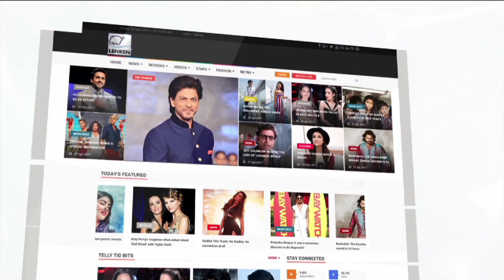Akshara Singh और Ritesh Pandey का सबसे मजेदार इंटरव्यू | Lehren Bhojpuri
अक्षरा सिंह और रितेश पांडे ने अपने इंटरव्यू में एक दूसरे को लेकर कई सारी बाते कही और एक दूसरे की तारीफ़ की | देखिये वीडियो |